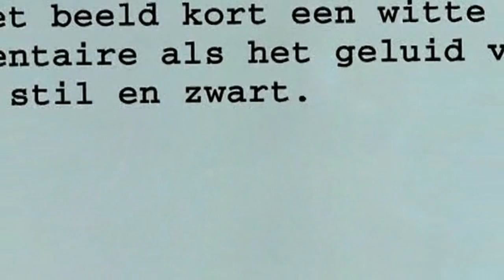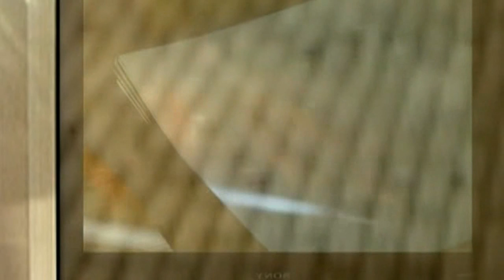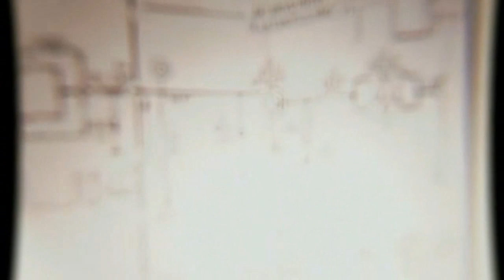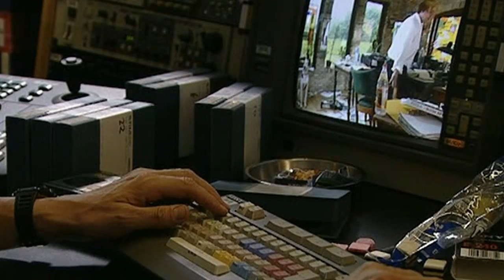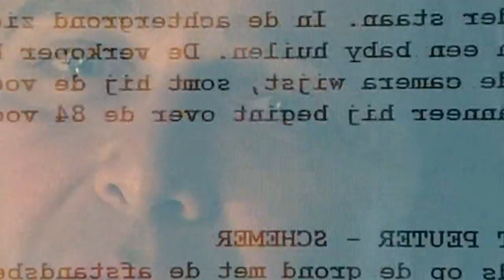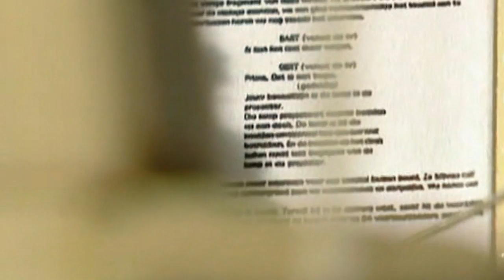David Icke - Where The Real Power Lies!